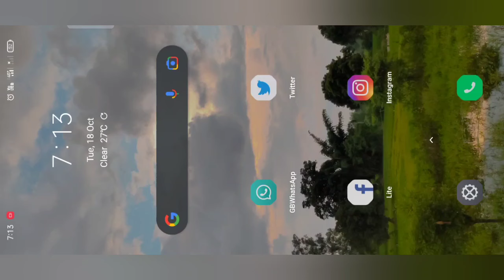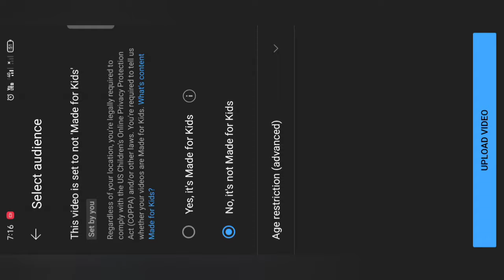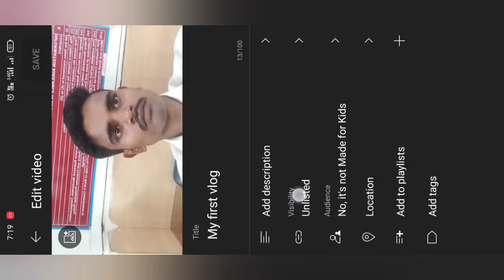YouTube channel kaise banaye mobile | YouTube channel kaise banaen | how to create a YouTube channel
mobile se YouTube channel kaise banaye | YouTube channel kaise banate hain | YouTube channel kaise banaen | how to create a YouTube channel 2023

YouTube channel kaise banate hai aur video upload kaise karte hai,

Covered Topics : -
1, YouTube channel kaise banaye 2022
2, YouTube channel kaise banaen
3, YouTube channel kaise banate hai
4, YouTube channel kaise khole
5, how to create a YouTube channel 2023
6, how to make a channel on YouTube
7, how to create channel on YouTube
8, how to open YouTube channel
9, how to create a YouTube channel in Hindi
10, how to make a YouTube channel in Hindi
11, how to create a YouTube channel in mobile
12, YouTube pe/par apna channel kaise banaye
13, mobile se YouTube channel kaise banaye
14, YouTube channel kaise banaye aur video kaise upload kare hindi
15, YouTube se paise kaise kamaye